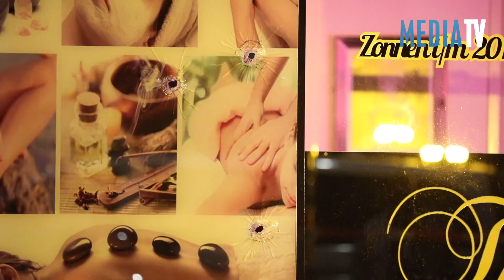Sauna beschoten aan de Schieweg in Rotterdam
In de nacht van vrijdag op zaterdag is er een sauna beschoten aan de Schieweg in Rotterdam. Een man met een bivakmuts op zou de zaak rond 01:45 uur onder vuur hebben genomen. In de winkelruit zijn drie kogelgaten zichtbaar.

Omdat het vermoeden bestond dat er nog iemand in de sauna aanwezig was gingen meerdere agent met o.a. een schild naar binnen. Na een kort onderzoekje bleek er niemand aanwezig te zijn.

De forensische opsporing heeft ter plaatse sporenonderzoek verricht.
Editing: Ed Koorengevel - Camera: Video Duivestein